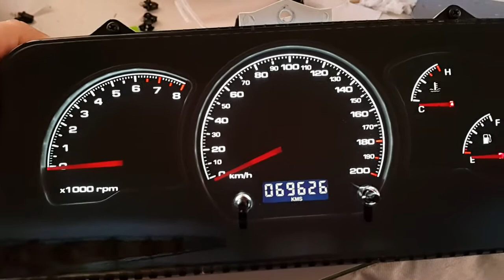Подсветка прибора Nexia тюнинг под оптитрон от IgZeLLedTuninG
Смотрим результат проделанной работы по тюнингу приборной панели. Очередная приборка была изготовлена для автомобиля NEXIA.  То самое чувство, когда панель приборов в твоей NEXIA выглядит иначе😎👍💪
🔸 Оптитронная накладка
🔸 Разделение поэтапности включения подсветки. Отдельная светодиодная плата для точечной подсветки цифр и шкалы, отдельная подсветка для стрелок, отдельная подсветка для жк экрана одометра.
🔸Инверсия экрана
🔸Установлен 2х канальный блок плавного розжига и гашения
🔸Темная тонировка стекла
Всё это вы получите заказав оптитронную панель приборов для
Приборку нам передаёте на переделку и в итоге получаете совершенно новые впечатления сидя за рулём своего автомобиля. .
IgZeLLedTuninG - Комфортный свет в Вашем автомобиле!